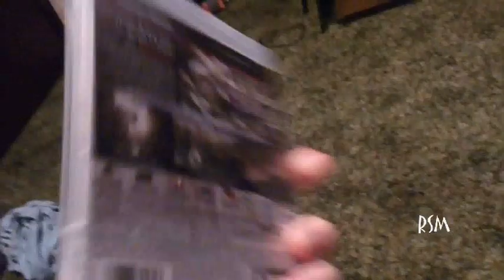Dont Bite Me Bro Episode 11 ( No Commentary )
Episode 11 of my Dont Bite Me Bro let's play with no voice over or commentary. Enjoy